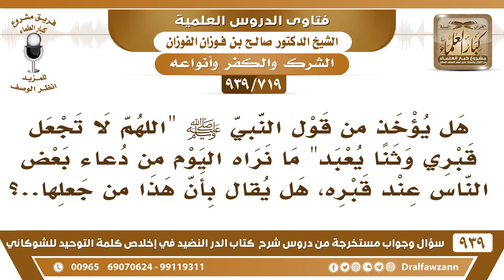[719 -939] ما نراه اليوم من دعاء بعض الناس عند قبر النبي ﷺ، هل يقال بأن هذا من جعل قبره وثنا يعبد؟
-[719 -939] السؤال: هل يؤخذ من قول النبي ﷺ "اللهم لا تجعل قبري وثنا يعبد" ما نراه اليوم من دعاء بعض الناس عند قبره، هل يقال بأن هذا من جعلها..؟
الجواب: ما هو عند قبره،  الذي يعمل هذا في المسجد ما هو عند قبر الرسول، قبر الرسول بعيد عنه محمي دونه جدران ودونه أغلاق ولا يراه ولا يدري أين هو فيه، هذا يحصل في المسجد.
للاشتراك في قناة الشيخ صالح الفوزان

للاستفسار والإقتراحات والدعم
رئيس الفريق
لمشروع كبار العلماء